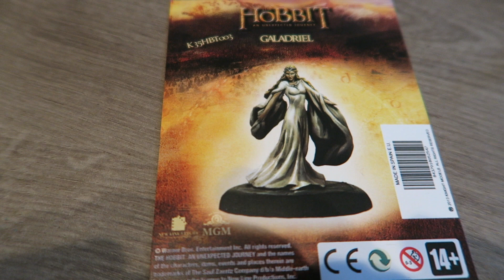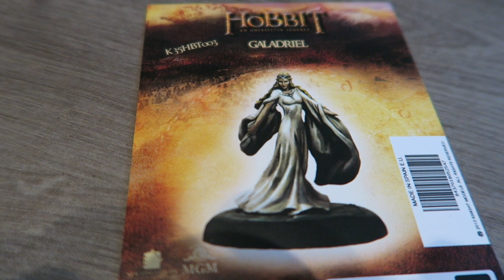Unboxing Galadriel (Knight Models)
Olli & Daniel packen Galadriel von Knigh Models aus - das dürft Ihr nicht verpassen.

Besuch auch unsere Facebook-Gruppe und tausche dich mit weiteren Spielern und Hobbyisten aus